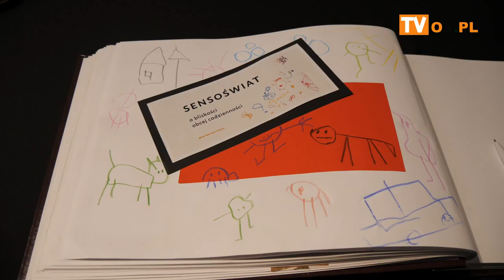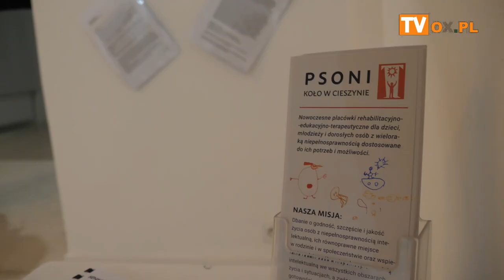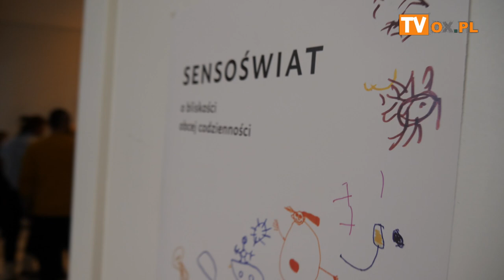"Sensoświat. O bliskości obcej codzienności"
W czwartek (12.12) w Miejskiej Galerii Sztuki Współczesnej 12, na parterze Domu Narodowego otwarto wystawę "Sensoświat. O bliskości obcej codzienności",  podczas której wspólnie z twórczyniami i twórcami z Polskiego Stowarzyszenia na rzecz Osób z Niepełnosprawnością Intelektualną Koło w Cieszynie można było wkroczyć w rzeczywistość osób z niepełnosprawnością intelektualną.
Wystawa odbywa się w ramach 30-lecia Polskiego Stowarzyszenia na Rzecz Osób z Niepełnosprawnością Intelektualną Koło w Cieszynie .